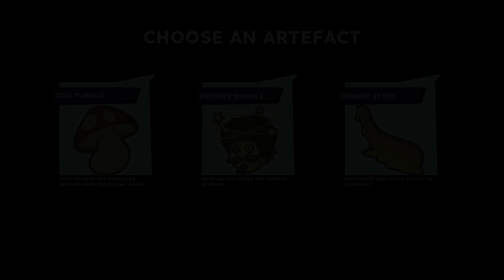This Is My Dream Game...A HOCKEY Roguelite - Tape To Tape - Part 1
Tape to Tape is a rogue-lite hockey game where every choice matters on your journey to build the best hockey team.

🤔 NEW HERE? 🤔